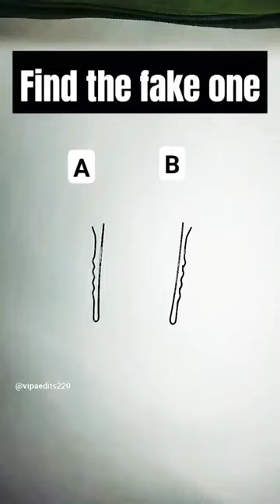find the fake one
chennai marina beach street food chennai parrys corner

peppa foodie shawarma, peppa foodie biryani, idris explores,

irfans view, food review tamil

hindi chennai street food in tamil veg chennai street food veg

chennai street food atho chennai street food beef chennai

street food bread omelette chennai street food breakfast

chennai street food beef biryani chennai street food blog

chennai best street food chennai marina beach street food

chennai street food chicken fried rice chennai street food

channel chennai street food chicken chennai street food

chat chennai street food chicken 65 chennai street food chilli

chicken chennai street food fried rice chennai street food

fish chennai street food famous chennai street food food

ranger chennai famous street food in tamil fish fry street

food chennai chennai famous street food places chennai

street food golgappa ganapathy street food chennai chennai

street food hindi chennai street food hunt kurtosshhh

hungarian street food chennai kurtosh hungarian street food

chennai healthy street food chennai chennai street food in

telugu chennai street food in tamil biryani chennai street

food in tamil latest chennai street food ice cream chennai

street food in tamil atho chennai street food kizhi parotta chennai street food kalan chennai street food kothu parotta

kora food street r street food kora food street chennai review

chennai street food lunch chennai street food latest chennai

street food list chennai

'sMindVoice

Voice,badam milk,Sutta Koli,Chicken,grilled maduraifood maduraimuthucomedy maduraivlog maduraibunparotta maduraichickencurry maduraidaytodayshop maduraijigarthanda maduraikaridosai maduraiperiyarbusstand maduraiprivatebuses maduraispecial maduraistreetfood Chennai Tea

lassinadu,chennai streetindialassi shopchennai

streetmarinachennaiparrys